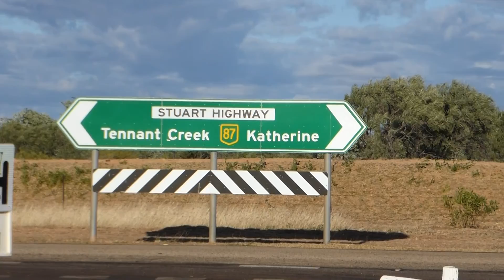Renner Springs Caravan Park - Desert Hotel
Renner Springs Desert Hotel Caravan Park is a great stop on the Stuart Highway before Daly Waters travelling north or Tennant Creek travelling south. Relaxing pond and windmill. Good hotel and facilities. Hot showers and toilets. Petrol.